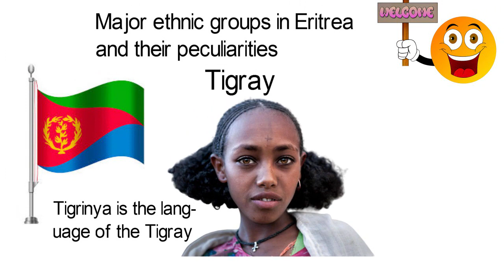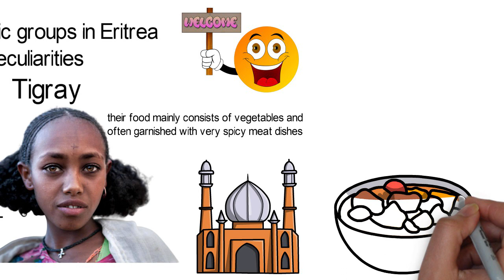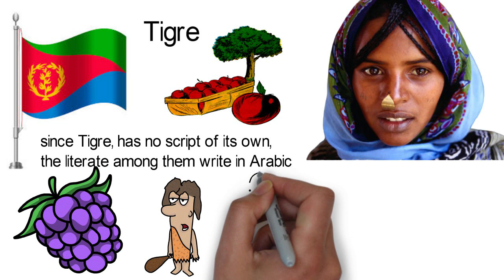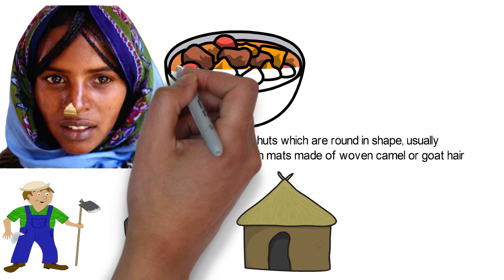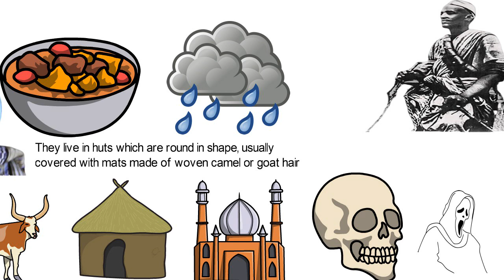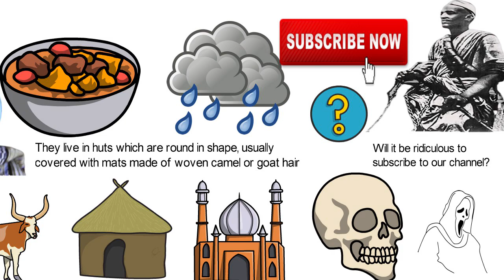Major ethnic groups in Eritrea and their peculiarities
Eritrea with a population of more than 3.4 million has many ethnic groups.
Let's look the the major ones.